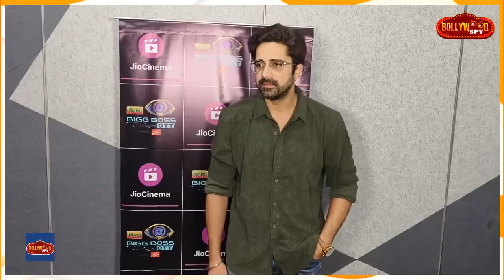Bigg Boss OTT 2 | Bahar Aate Hi Avinash Ne Kiye Kai Khulase, Ye Hoga WINNER...